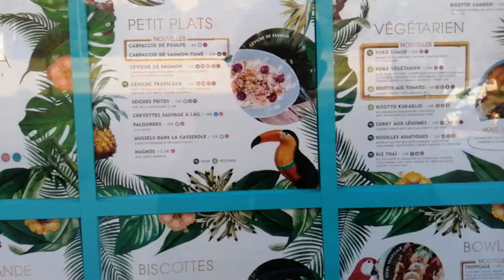Portugalia plaża cz1